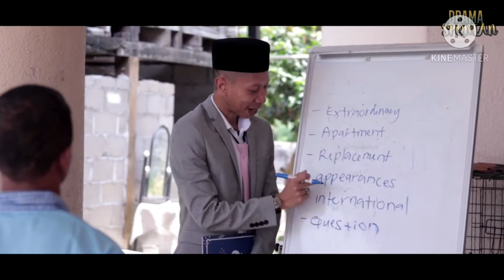Aksi lucu Yoe Parey